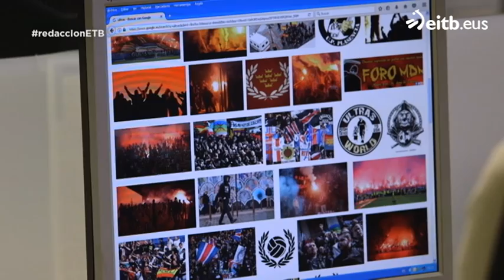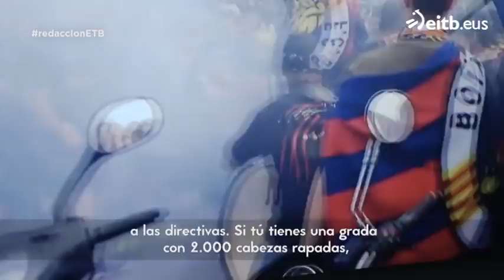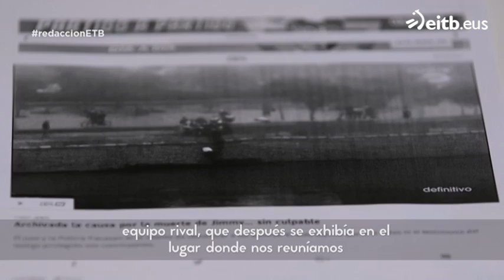Testimonio de un periodista infiltrado en grupos ultras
Antonio Salas es el seudónimo de este periodista que ha estado más de un año infiltrado en los grupos de hinchas violentos más famosos del país.